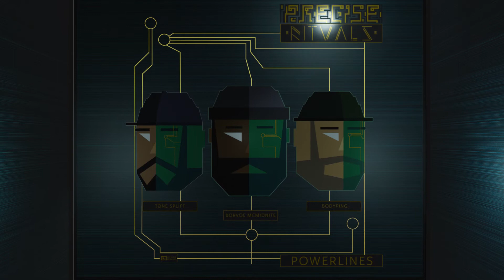Borvoe McMidnite - Precise Rituals ft. Bodyping & Tone Spliff [Official Visualizer]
Borvoe McMidnite - Precise Rituals
Prod. by: ΔMofNRP

Art Direction & Graphic Design by: Adam Modley (We Can Rewind)

NITE CRUSADERS®